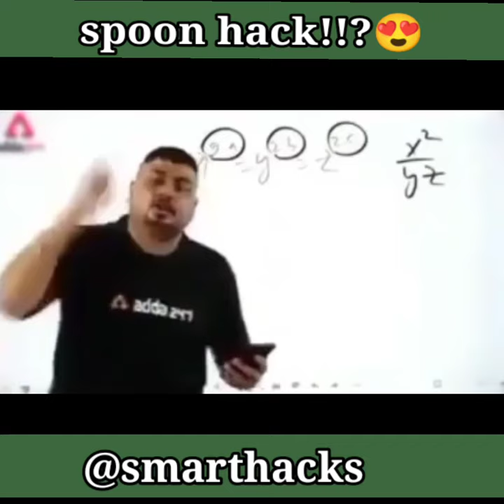Table lamp using spoons !!?? 😲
In this video you will find how to make table lamp using spoons